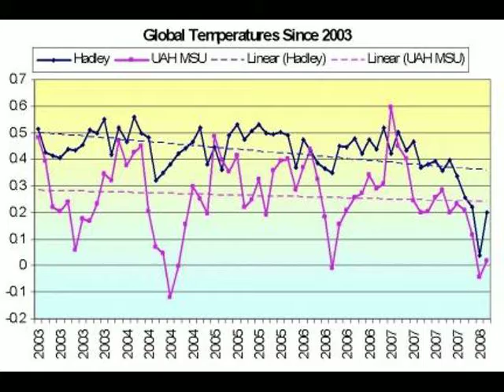The TRUTH about Copenhagen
The TRUTH about Copenhagen is NOT what is being portrayed in the mainstream media.